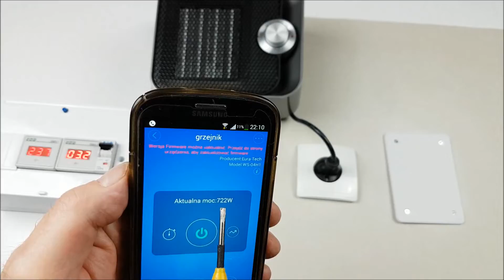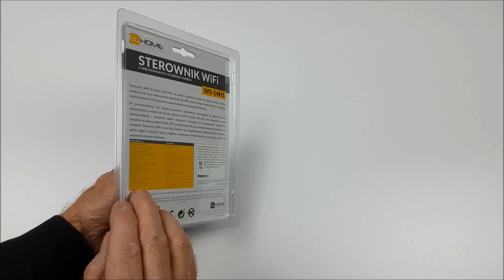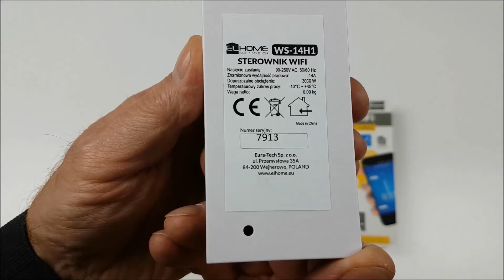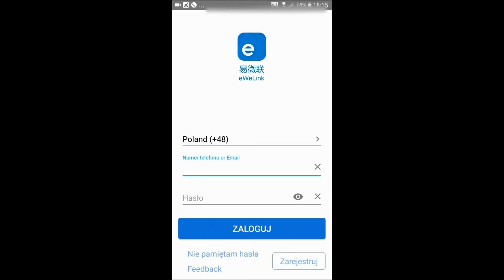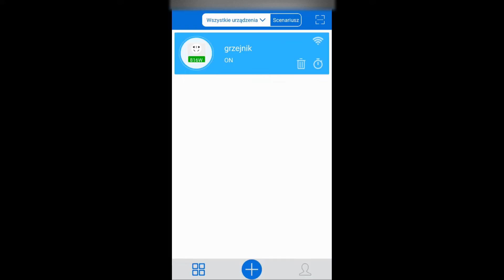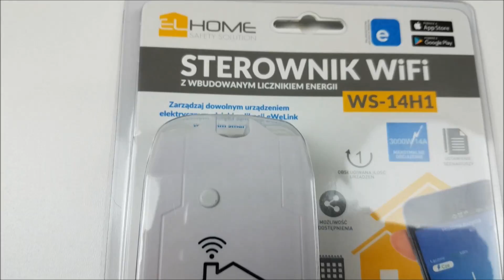Sterowanie bezprzewodowe oświetleniem i nie tylko - WiFi - Smart Home [Eura-Tech]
electric money Sterownik WiFi El Home WS-14H1 to proste urządzenie służące do zdalnej obsługi urządzeń elektrycznych przy wykorzystaniu domowej sieci WiFi, chmury Amazon Web Services oraz polskojęzycznej aplikacji mobilnej eWeLink, będącej mózgiem całego systemu.

Nie zapomnij o subskrypcji, zostaw łapkę, komentarz.
Dziękuję za odwiedziny i zapraszam ponownie :)
Dziękuję :)